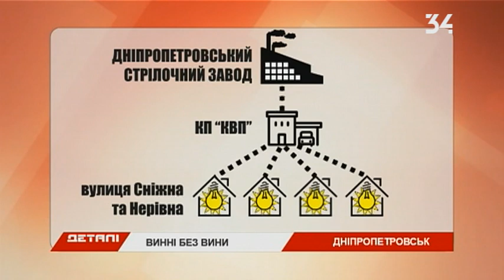16 домов могут остаться на 3 года без света